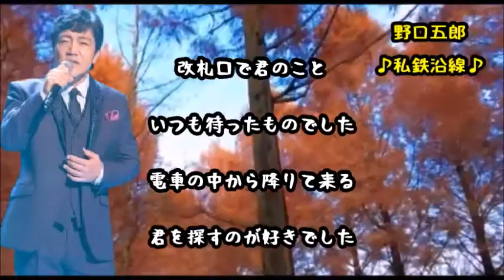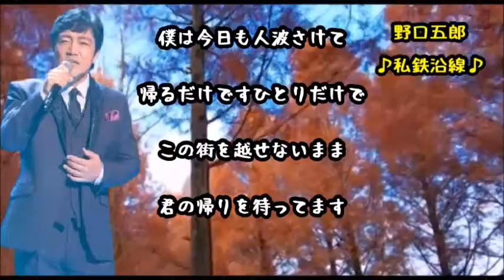□ 220413 ♪私鉄沿線♪ 野口五郎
作曲：佐藤 寛